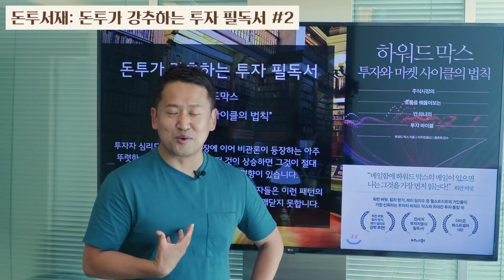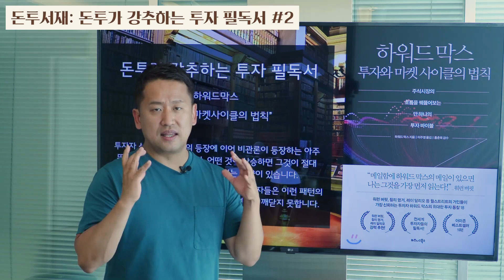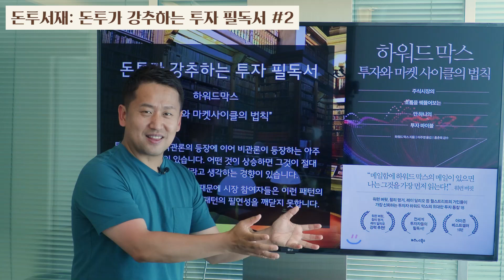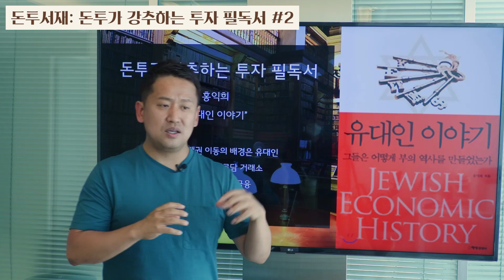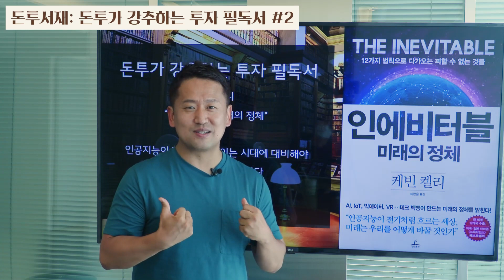월스트리트 거인들도 신뢰하는 투자자의 바이블?ㅣ돈투추천 필독서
🙌돈투와 가치투자, 같이 투자해요!
🏫 "돈이 되는 투자, 돈투 실전스쿨"

"유튜브에서 말하지 못한 날 것을 최대한 끄집어 내려합니다!"

✅ 개인별 맞춤 투자을 위한 원포인트 가이드 제시와 포트폴리오 점검 및 방향성을 제시해드리는 프라이빗 클래스
✅ 실전 투자 성과를 위한 모의투자 실행&매 회차 '금주의 PICK 기업'을 선정/분석
✅ 지방 거주자 또는 오프라인 참석이 어려우신 분들도 강의에 참여하실 수 있도록 오프라인으로 진행되는 수업을 실시간 촬영하여 영상을 송출해드립니다.

- 클래스101 "알면 알수록 득이 되는 기초 중국 주식 투자 강의"
: 유튜브 채널에서 수백시간 메모하듯 공유드린 내용을 잘 정리된 강의 형태로 임팩트있게 학습효율 높여서 전달드립니다.

(최소 투자금액은 1억원에서 1.5억원입니다. 만기 3년이며 중간 환매 불가합니다. 장기적으로 저와 호흡을 함께할 장기 투자자분들 선별적으로 참여 가능합니다. 투자자분들에 대해서도 모두가 가능한 것은 아니며 인터뷰를 통해 가치투자 장기투자 철학에 대한 공감대 파악후 선정 통보드립니다. 문의 이메일 보내실때는 간략한 자기소개 및 핸드폰 연락처도 함께 남겨주시기 바랍니다.)